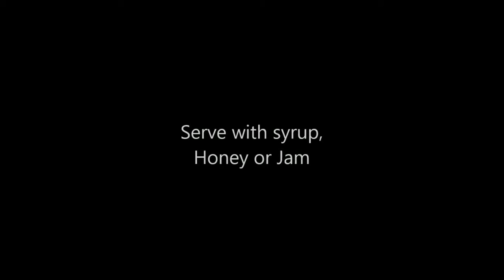"Pancake"- Clarence Via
The video is posted for project purposes. 💕💕💕